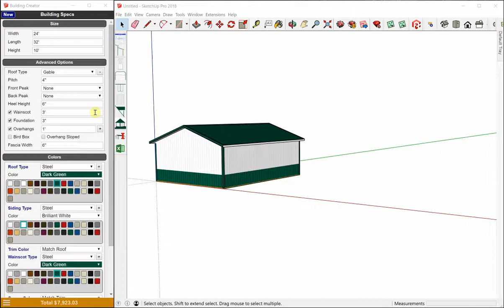60 second design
Watch what Building Creator can do in 60 seconds!